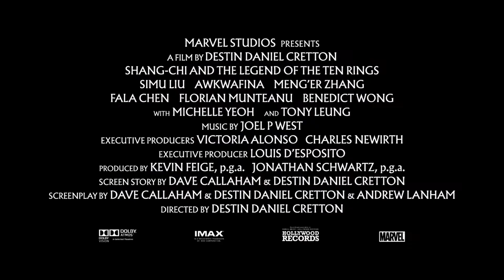Karl reacts to Marvel's "SHANG-CHI AND THE LEGEND OF THE TEN RINGS" trailer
Shang Chi & The Legend Of The Ten Rings Trailer Reaction: Marvel recently released 4 mini trailers for the newest addition to the MCU Shang Chi & The Legend Of The Ten Rings and today I'm reacting to all of them!

Let me know your thoughts on the Shang Chi & The Legend Of The Ten Rings trailers in the comments section below👇

Are you excited for Shang Chi & The Legend Of The Ten Rings or like me are you a bit bored of the MCU???

_____🎬 The Trailer🎬_____

We also do not wish to use the heart of any piece of work that would perhaps decrease the market value of the original content, if anything we hope to promote the content so that people can reach out and subsequently increase the market value.

The Movie Film Show